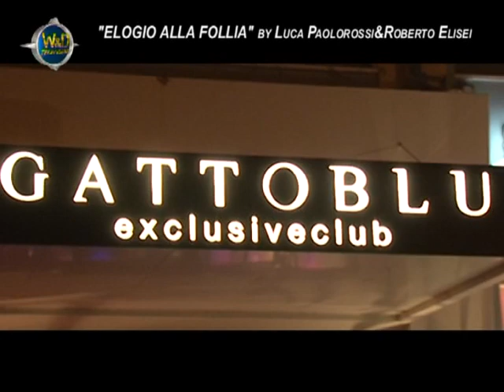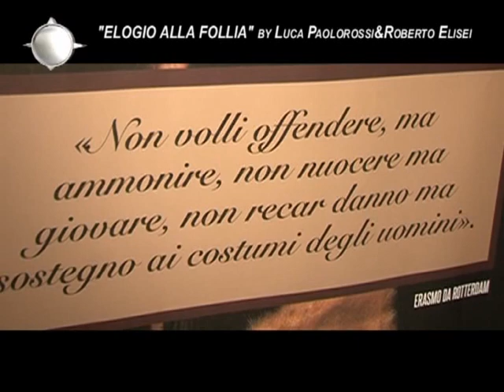*ELOGIO ALLA FOLLIA" By Luca Paolorossi & Roberto Elisei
Special Look ECLETTIKA VOGUE